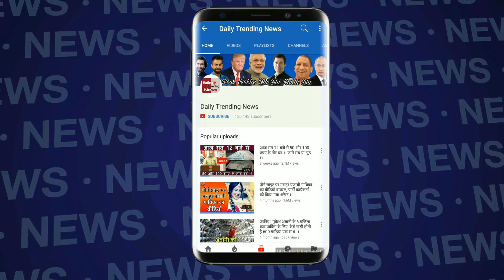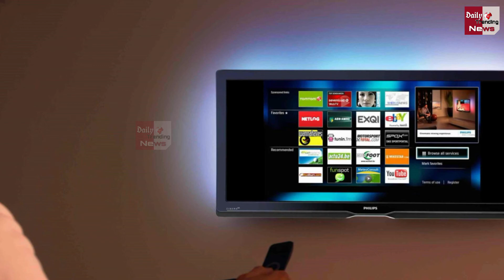Airtel Digitel TV के सेट-टॉप बॉक्स की कीमत फिर से घटी, ये है नई कीमत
Airtel Digital TV HD Set Top Box Price Slashed Check Out More Details | Airtel Set Box Price Latest News | Airtel DigiTel TV DTH Box Price Latest News |